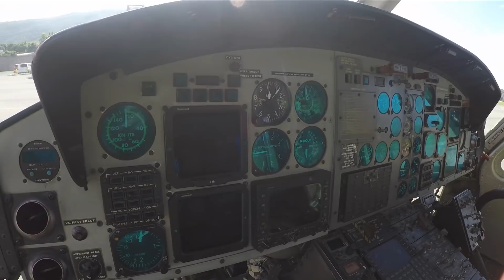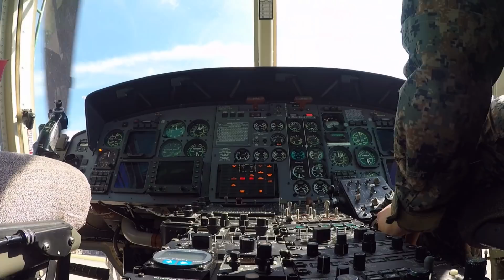Bell 412 EP || Jamaica || Aircraft of the JDF Air Wing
Aircraft of the Jamaica Defence Force Air Wing (JDF AW)
Bell 412EP  || Bell 412EP Helicopter of The Jamaica Defence Force Air Wing  || JDF Helicopter || Helicopters Jamaica
This is a series of videos about the aircraft of the JDF Air Wing, past, present and possible future aircraft will be shown.

please comment what you think about the current aircraft or what info you would like to see in future videos.
Bell Helicopter Description :
 The Bell 412EP is the daily workhorse that reliably performs in some of the most extreme climates around the world every day. Its expansive cabin provides multi-mission flexibility while its wide opening 7.7 ft. doors easily accommodate forklift loadings into a spacious 220 ft3 /6.2 m3 cabin. Along with its spacious cabin, the aircraft can be configured in a variety of ways to accommodate up to 14 passengers.
Helicopter Info :
Owner : Jamaica Defence Force
Country : Jamaica
Manufacturer : Bell Helicopter
Type : Bell 412 EP
Engines : PT6T-3DF
Manufactured : 1998
Registration : H-25
Camera : GoPro Hero 5  and Iphone 6S

necessarily reflect the official policy or position of The Jamaica Defence Force.